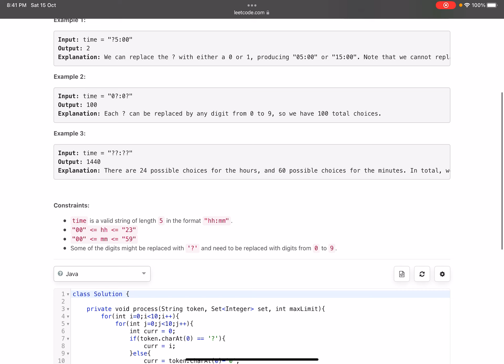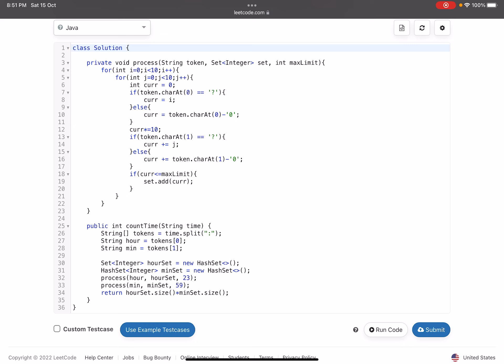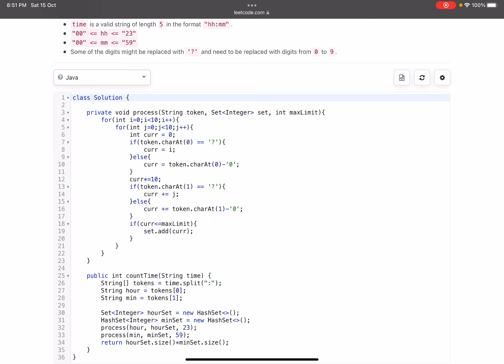Leetcode BiWeekly contest 89 - Easy - Number of Valid Clock Times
In this video we discuss the first problem of Leetcode BiWeekly contest 89